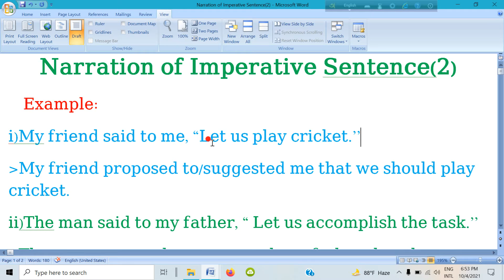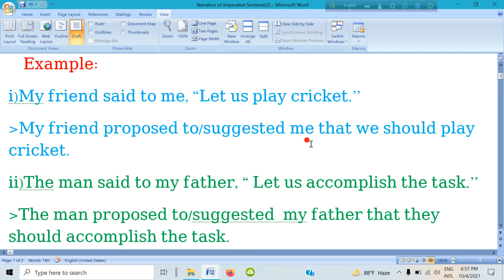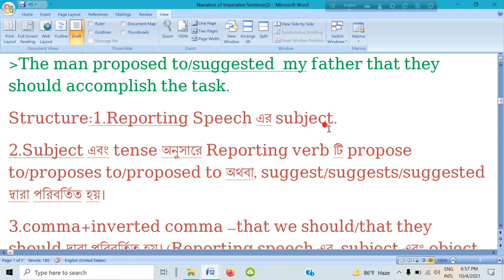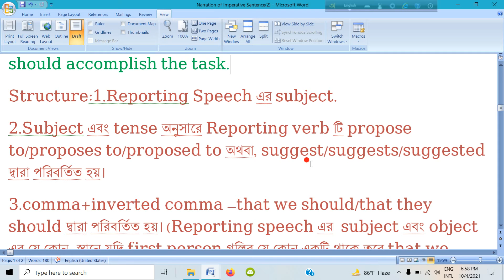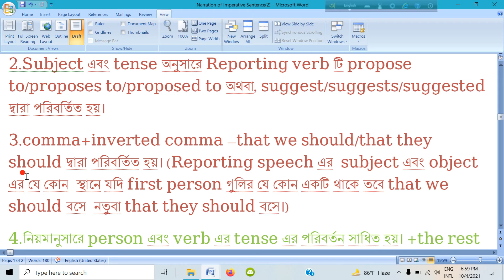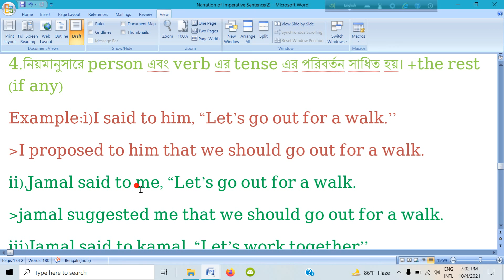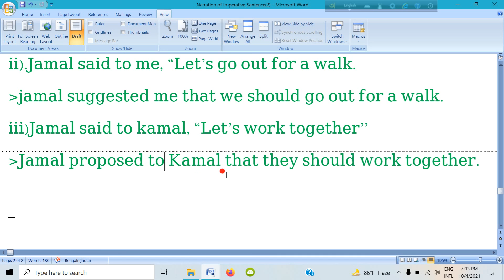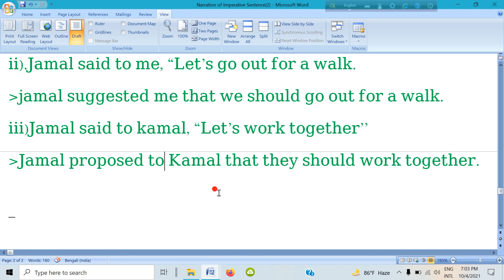Narration-6 Imperative sentence(2)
Narration/Speech

For the students of class 8,9,10 &12